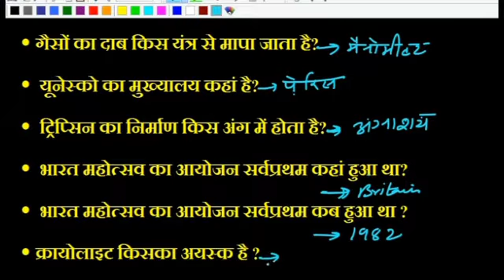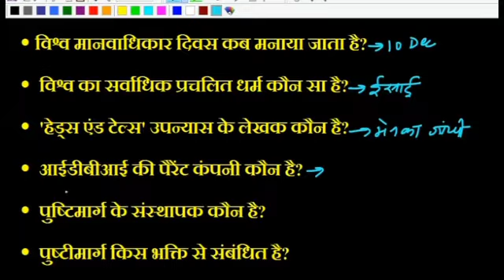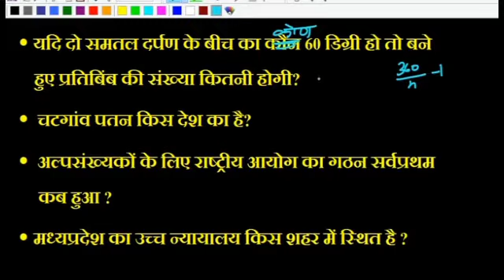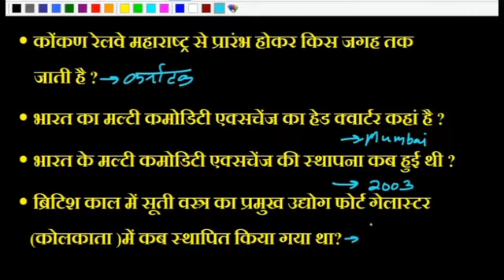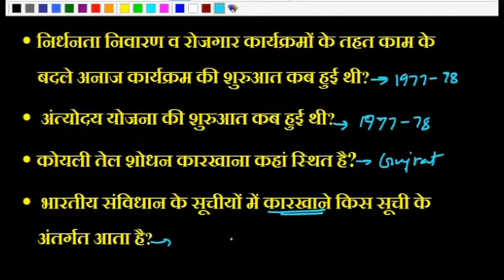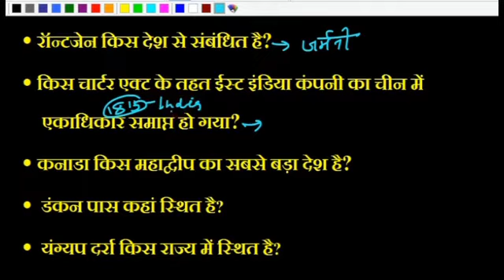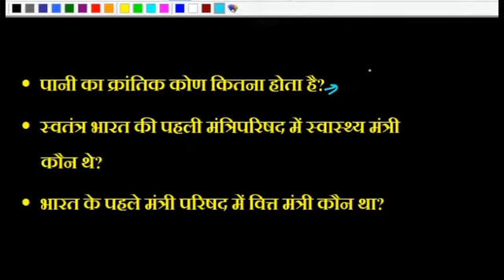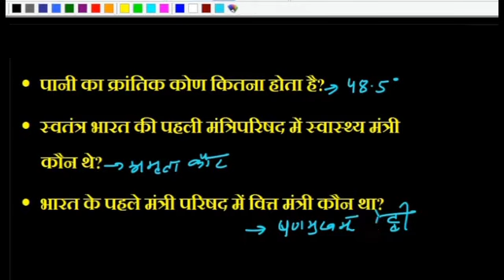BIHAR POLICE SI Previous Years Questions | Bihar Daroga Previous years question paper test- 123